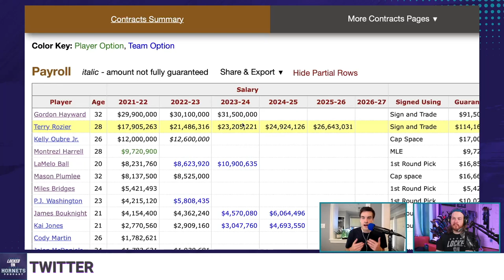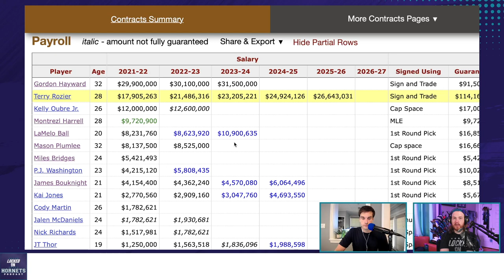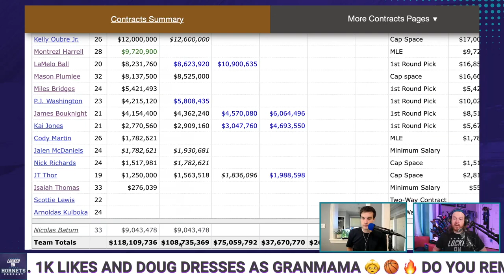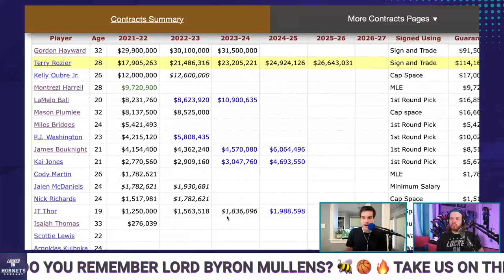The Charlotte Hornets don't need to pay Miles Bridges the max + Jalen Williams NBA draft analysis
The Charlotte Hornets have a huge decision looming and it has nothing to do with their head coaching vacancy. Will they re-sign Miles Bridges? Will they sign and trade him? Will it be a max offer? We get some intel from John Hollinger and discuss what Miles Bridges at 25 million dollars a year would do to the books. PLUS Richard Stayman from Locked On NBA Big Board joins to grade our performance in Locked On's Ultimate Mock Draft.